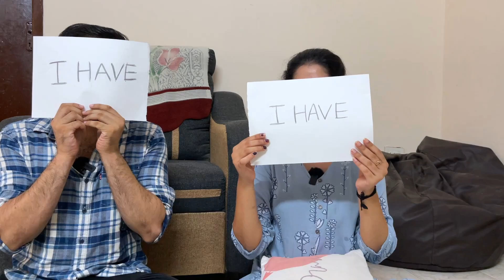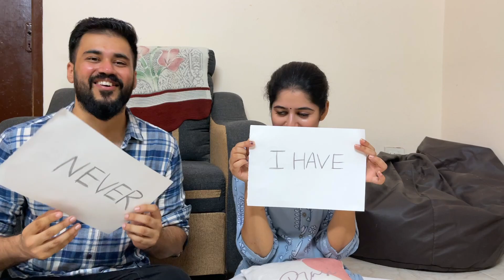Never Have I Ever with Prashanna | Plan பண்ணி பண்ணிட்டான் | Secret Revealed 😭😩 | Sam & Prasi ❤️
Hi peeps,
Never have I ever vlog was one of the most requested video by our subscribers !! I hope this vlog will be more entertaining and gonna be fun vlog.